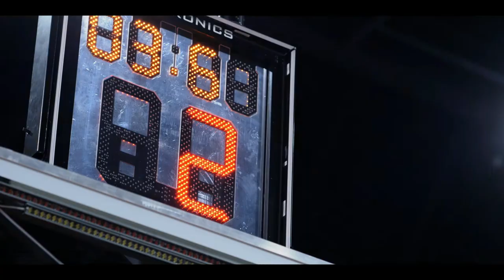The UB Interview: Rose Rollins Talks 'Long Slow Exhale'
LongSlowExhale “Long Slow Exhale” premiered today exclusively on Spectrum, with a second run later this year on BET.

Airing over the course of four weeks, with three episodes airing each week.

Aries from UB spoke to Rose Rollins on why she took on the role of J.C. Abernathy, and what she enjoys most about her cast.

Rose also shares the premise of the show with us and why people will want to tune-in and more!